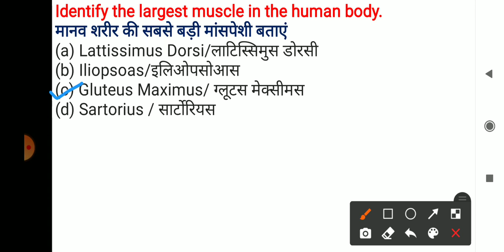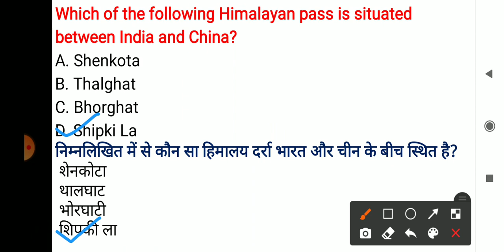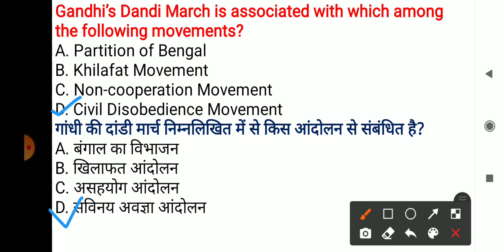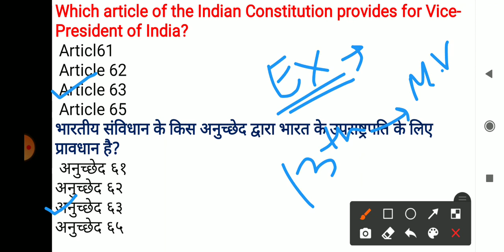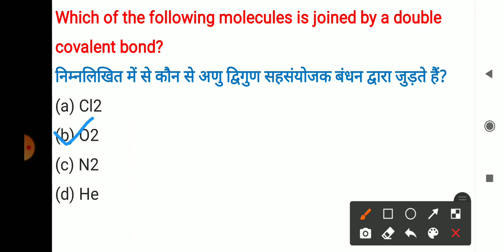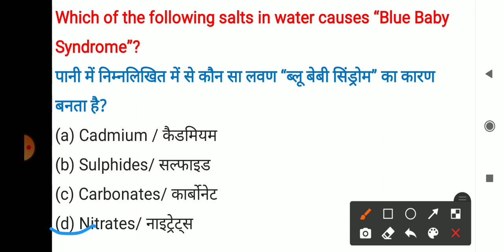BSF HC (Master) HC(ED) HC (WKSP) CT (CREW) General Knowledge, awareness Questions bilingual with pdf